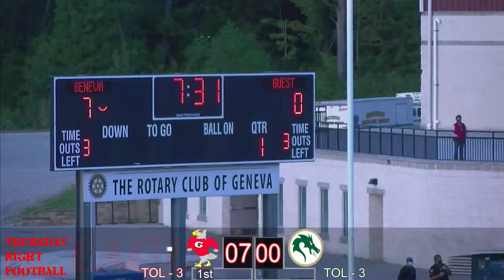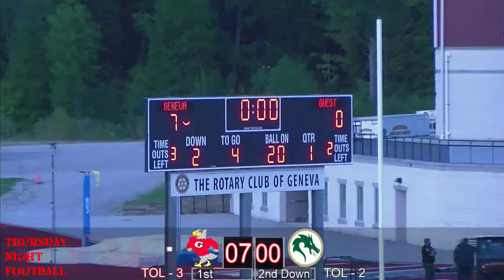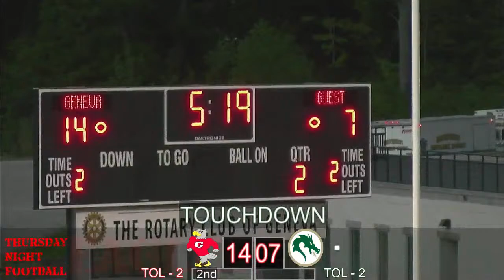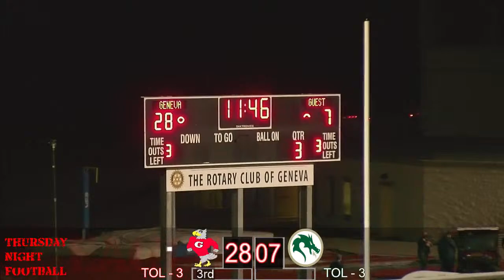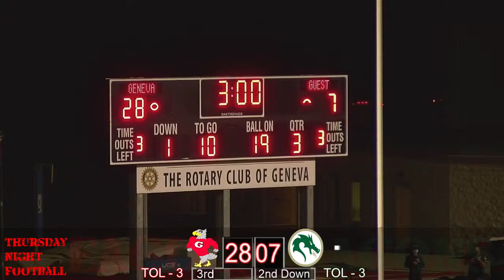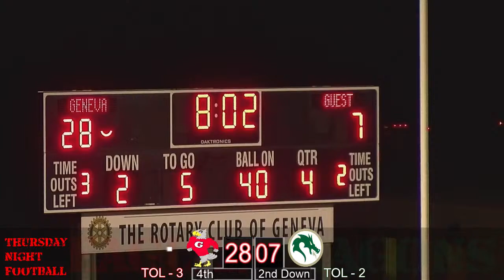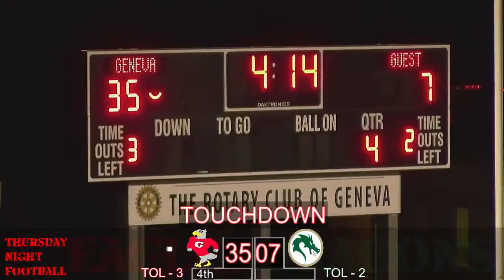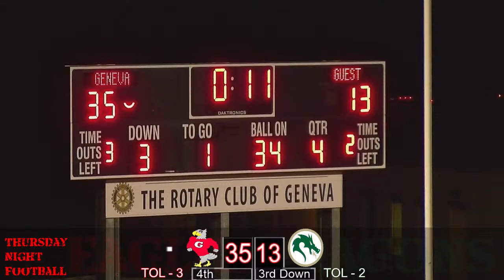Varsity Football - Geneva vs. Lakeside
Tune in at 6:30 PM for our Band Senior Night

and then watch your Eagles take on Cross town rival Lakeside!

Kick Off is at 7:00pm.

GO EAGLES